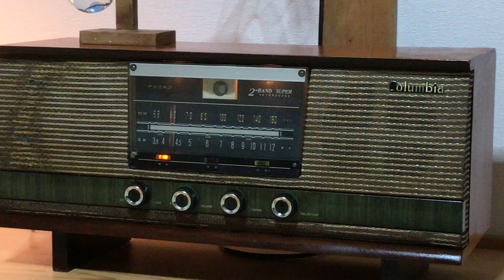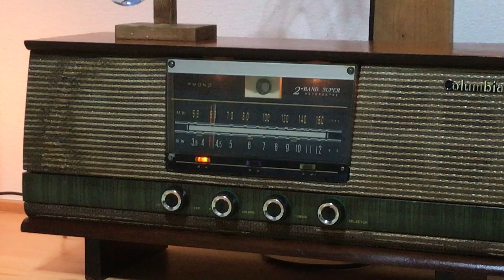真空管ラジオで『ラジオ深夜便』を聴く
この日の番組開始は２３：０５分〜です。まずは２３時のニュースからお楽しみ下さい。